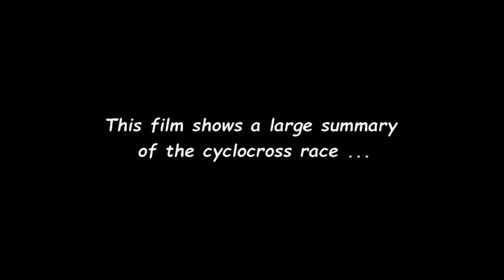Laurens Sweeck solo naar de zege in de Brico-Cross - Essen 2018 !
Deze video toont een ruime samenvatting van de Brico-Cross te Essen 2018 !

Uitslag :

1. Laurens Sweeck (BEL)
2. Gianni Vermeersch (BEL)
3. David van der Poel (NED)